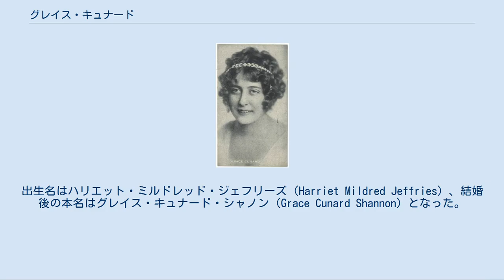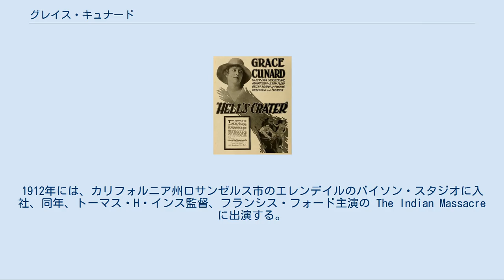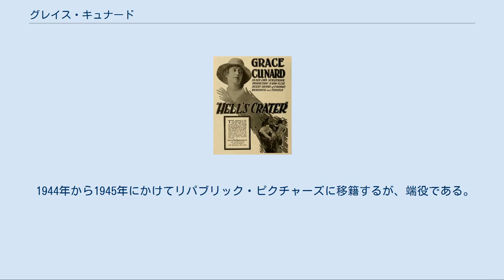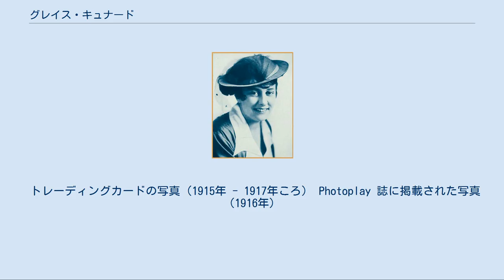グレイス・キュナード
グレイス・キュナード（Grace Cunard, 1893年4月8日 - 1967年1月19日）は、アメリカ合衆国の女優、脚本家、映画監督、映画プロデューサーである。
出生名はハリエット・ミルドレッド・ジェフリーズ（Harriet Mildred Jeffries）、結婚後の本名はグレイス・キュナード・シャノン（Grace Cunard Shannon）となった。
シリアル・フィルムに多く出演し「ザ・シリアル・クイーン」の異名をもつ。
日本ではグレイス・キューナードとも表記される。
 オハイオ州コロンバスに生まれる。
1歳下の妹はのちに女優となったミナ・キュナードである。
 ハイティーンのころには舞台で活動を開始し、1910年には、バイオグラフ・カンパニー製作、D・W・グリフィス監督、フランシス・J・グランドン主演の短篇映画 The Duke's Plan に出演したのが、映画界での最初の記録である。
1912年には、カリフォルニア州ロサンゼルス市のエレンデイルのバイソン・スタジオに入社、同年、トーマス・H・インス監督、フランシス・フォード主演の The Indian Massacre に出演する。
次作 A Soldier's Honor では、脚本を書き、フランシス・フォードの相手役として出演、フォード＝キュナードのコンビが始まる。
 1913年には、バイソン・スタジオはユニヴァーサル・フィルム・マニュファクチュアリング・カンパニー（現在のユニバーサル・ピクチャーズ）に経営統合され、量産されるフォード＝キュナードの短篇映画・シリアル映画は、ユニヴァーサルが配給を行うようになる。
同年、 The Black Masks をフランシス・フォードと共同で脚本を執筆、共同で監督、コンビで主演して監督業にも進出する。
フォード＝キュナード・コンビのなかでも、1915年に製作・公開されたシリアル映画『名金』は、日本でも公開され、爆発的なヒットとなった。
 1917年にはフォードの弟で俳優のジャック・フォード（のちのジョン・フォード）の監督デビュー作『颱風』にフランシス・フォードとともに脚本を提供する。
そのころにはフォード＝キュナードの短篇映画量産の時代は終息迎え、1918年には、ユニヴァーサル子会社・ブルーバード映画製作、ジョセフ・ド・グラス監督の『涙痕』に主演、同作は日本でも公開された。
1920年、ユニヴァーサルを離れ、小プロダクションで主演・監督作を手がけるが、翌1921年の Her Western Adventure をもって監督業から撤退する。
 最初の夫ジョー・ムーアと1925年までに離婚、俳優のジャック・シャノンと結婚する。
ムーアはその翌年1926年8月22日に満31歳で死去している。
同年、ユニヴァーサル・ピクチャーズに戻り、その後、トーキー時代には完全な大部屋女優として過ごすことになる。
1928年にジョゼフ・レヴィガードの監督作に提供したオリジナル・シナリオが最後の脚本作品となる。
 1944年から1945年にかけてリパブリック・ピクチャーズに移籍するが、端役である。
第二次世界大戦後、満53歳を迎える1946年（昭和21年）には女優業も引退、夫のシャノンも1948年以降、1956年までは出演作が見当たらない。
 1967年1月19日、カリフォルニア州ロサンゼルス市ウッドランド・ヒルズで癌のため死去した。
夫シャノンの手によって埋葬され、同市内チャッツワースにあるオークランド記念公園墓地に眠る。
 Hell's Crater (1918) The Gun Runners (1920) 特筆以外はすべて出演作である。
 トレーディングカードの写真（1915年 - 1917年ころ） Photoplay 誌に掲載された写真（1916年）